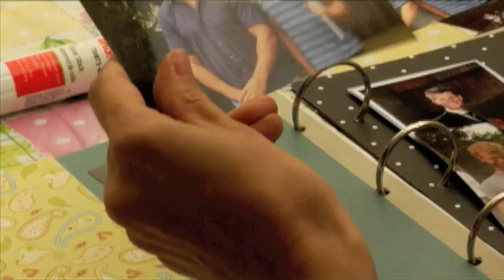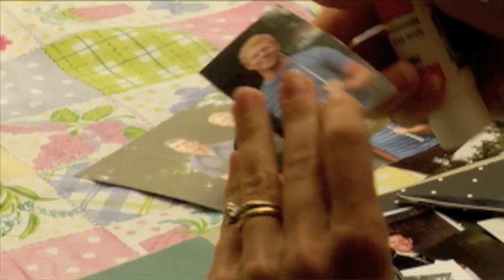Mulligans X-Tended Scenes with Director Commentary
Director Chip Hale gives insightful and humorous commentary on scenes from his film Mulligans that ended up on the cutting room floor. Mulligans is a film about a family where the father has an affair with his son's best friend. Starring DanPayne TheaGill CharlieDavid DerekBaynham GraceVukovic AmyMatysio and CalumWorthy.

Check out this classic